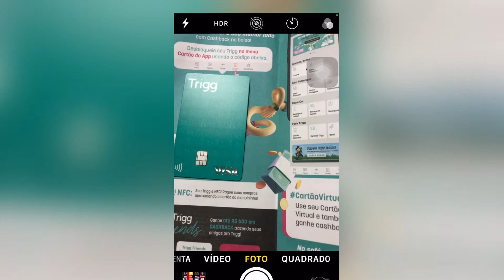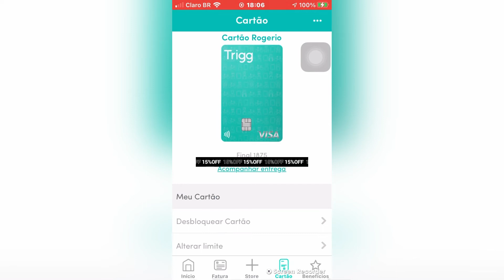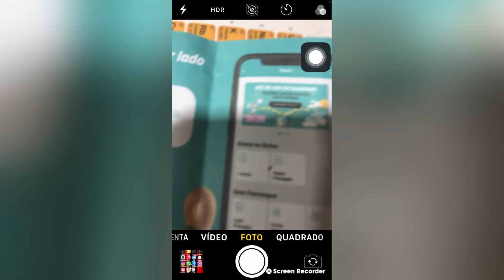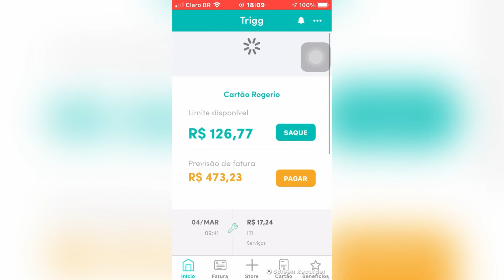Trigg como desbloquear o cartão de crédito